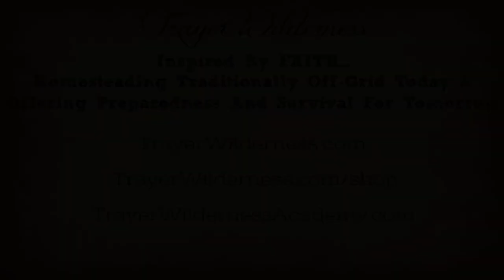Meet my friend Val Day - She has an amazing story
06.27.18 I’d like you to meet a friend of mine... Val Day of International House Of Travel - she has a great story to share and I am introducing her to Facebook Live today

We are trained by our troubles...
A tree that’s planted in a rain forest is not forced to extend its roots downward in search of water therefore it remains poorly anchored and can be toppled by even a moderate wind.

By contract, the mesquite tree that’s planted in a dry desert is threatened by its hostile environment.  How does it survive?  By driving its roots down thirty feet or more into the earth, seeking for water.  By adapting and adjusting to harsh conditions, the well rooted tree becomes strong and steady against all assailants

NEVER doubt that God is working in your life...  He is ALWAYS there and he will never forsake us!

“But those who trust in the Lord will find new strength. They will soar high on wings like eagles. They will run and not grow weary. They will walk and not faint.” Isaiah‬ ‭40‬:‭31‬ NLT

"Dear friend, I hope all is well with you and that you are as healthy in body as you are strong in spirit." 3 John 2

"When we get together, I want to encourage your faith, but I also want to be encouraged by yours." Romans 1:12